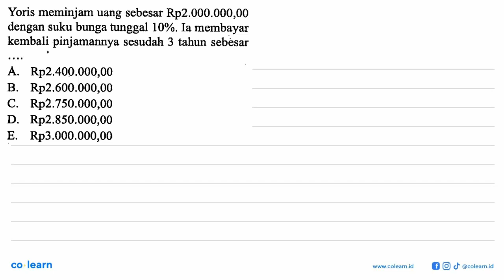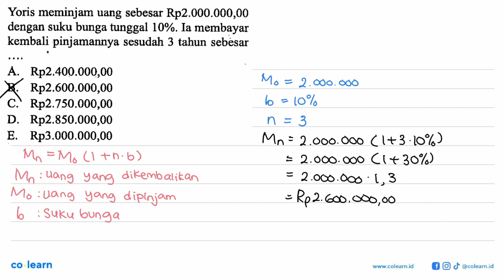Yoris meminjam uang sebesar Rp2.000.000,00 dengan suku bunga tunggal 10% . Ia membayar kembali pi...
Yoris meminjam uang sebesar Rp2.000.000,00 dengan suku bunga tunggal 10% . Ia membayar kembali pinjamannya sesudah 3 tahun sebesar .

Topik atau Materi: Bunga Tabungan dan Pajak - ARITMETIKA SOSIAL (APLIKASI ALJABAR) - ALJABAR - Matematika Kelas 7 SMP - K-13

Sumber Soal: Buku Siswa Matematika Kelas 12, K-13, MK , Sewu

00:00 : Bedah Soal
01:00 : Konsep, rumus dan pengertian Bunga Tabungan dan Pajak
01:18 : Langkah penyelesaian soal
00:08 : Jawaban akhir
00:38 : Penutup